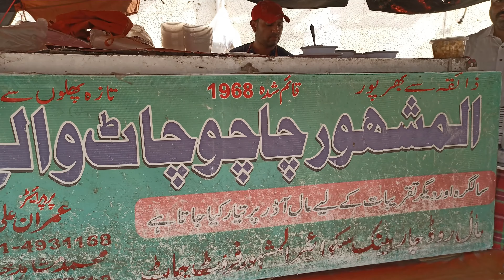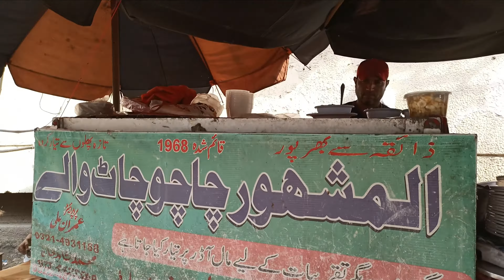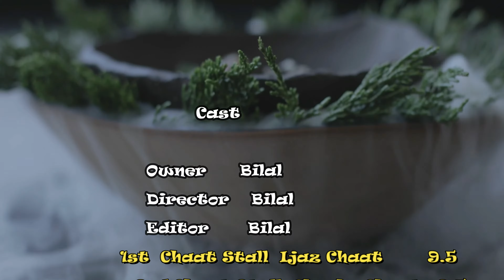Best Fruit Chaats In Lahore | Street Food Fruit Chaat Making | Lahore Chaats Comparison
Street Food Fruit Chaat Making | Lahore Best Fruit Chaats Comparison

Chachu Chaat Mall Road
Location: Bank Square, Mall Road, Lahore, Commercial Building, Old Anarkali Rd, Anarkali Bazaar Lahore, Punjab 54000

Best Chaats Video Parts:

Chapters

00:01 Highlights
00:39 Intro & Greetings
01:29 Ijaz Bhai Chaat Rang Mahal
05:12 ChaChu Chaat Mall Road
10:41 Hot & Spicy Katuri Chaat Icchra Bazar
13:56 Comparison
14:02 Ending

Fruit Chaat
Street Food Fruit Chaat
Street Food Chaat Making
Chaat making
Chachu Chaat
Ijaz Chaat
Ijaz Bhai Chaat Rang Mahal Lahore
Food Street Chaats
fruit chaat recipe
chaat recipe
Katuri Chaat recipe
creamy fruit chaat recipe
creamy chaat recipe
chaat
fruit chaat recipe
easy recipe
ramzan special recipes
iftari special recipe
iftari
iftar ramadan special recipe
aftari recipe
cooking recipe
food recipe
lahore ke mashoor chaat recipe
lahore ke mashoor
street food
special ramadan recipe
pakistani fruit chaat
fruit chaat
creamy fruit chaat
amazing food preparation
speedy guy serving
amazing cutting skills
non stop street food
indian street food
colourful healthy fruits
fruit salad
pakistan biggest street food
knife skills
masterchef
fast workers
food factory
rashida hussain
Pakistan's Biggest Street Fruit Chaat Making

Hey, I'm Bilal. I'm passionate about promoting small Food Stalls and Food Vendors free of cost. I love to help needies.

THANKS.